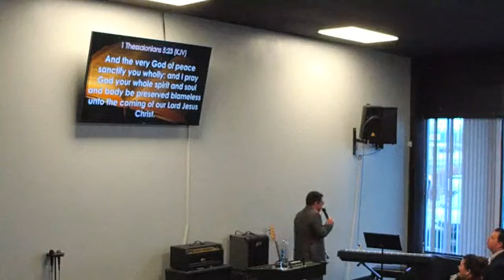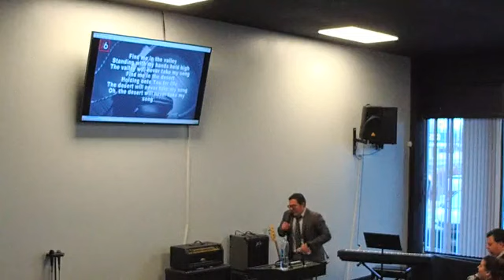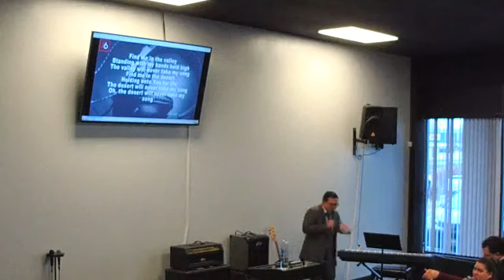Pastor Gamboa-"Quench Not The Spirit"-1-23-22